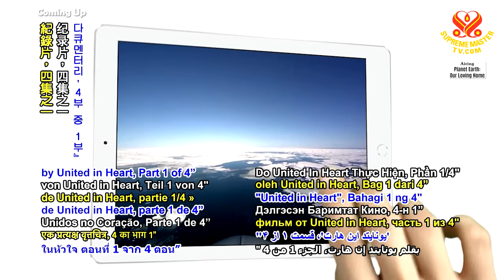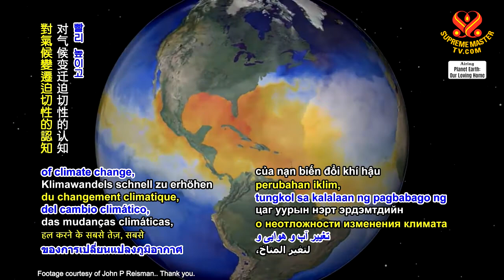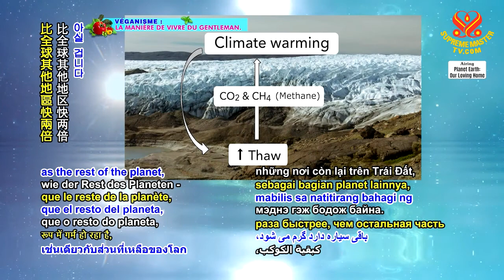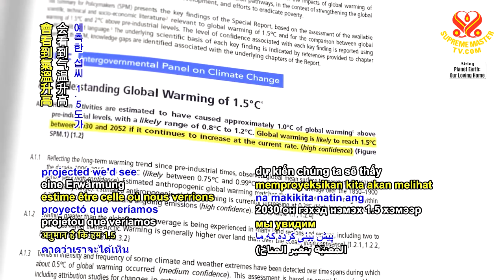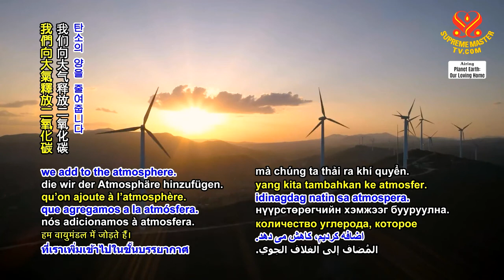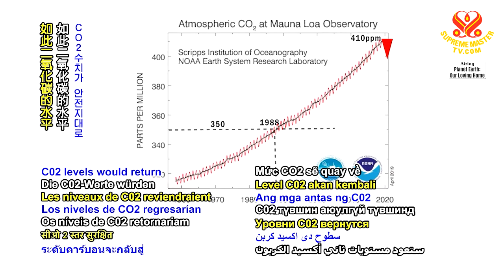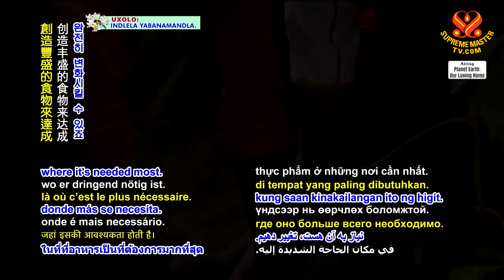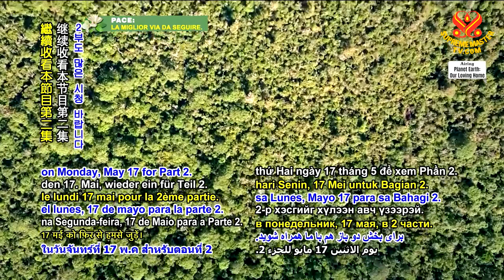1315 PE Climate Solution: A Revealing Documentary by United in Heart p1o4 6m v0513